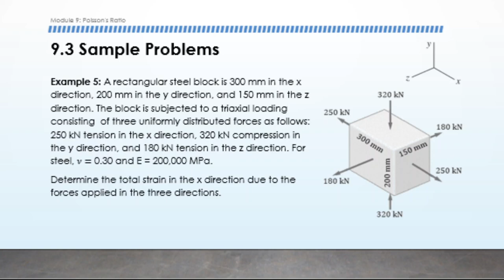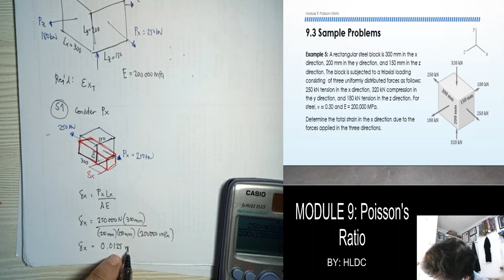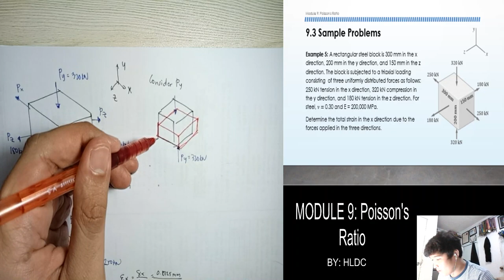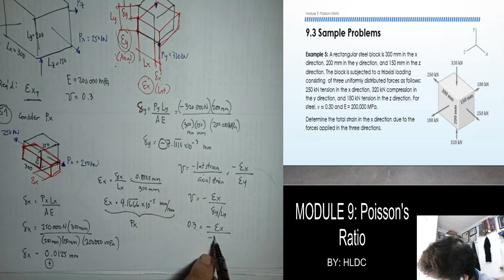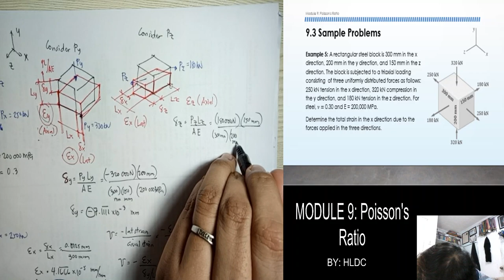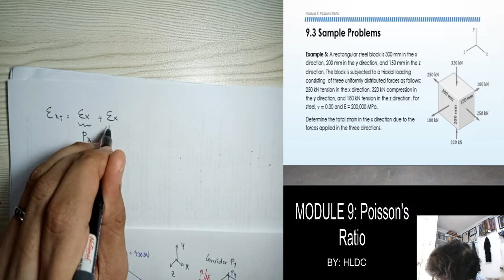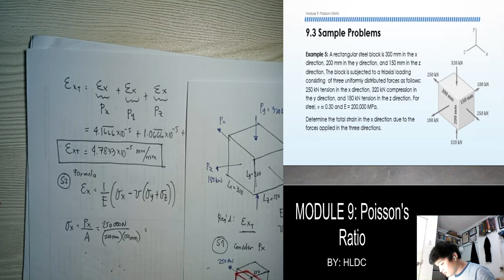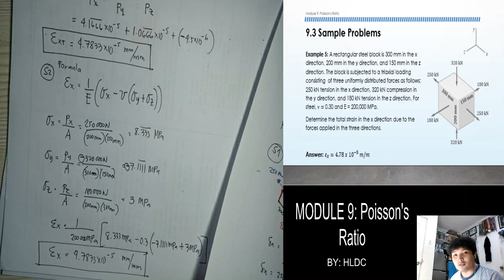MODULE 9 (part 4) - Poisson's Ratio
This video contains the last sample problem regarding Poisson's ratio under triaxial loading condition. We discuss here how to solve the total deformation using the basic and general formula together with the concept of Poisson's ratio and validated it using the derived formula.